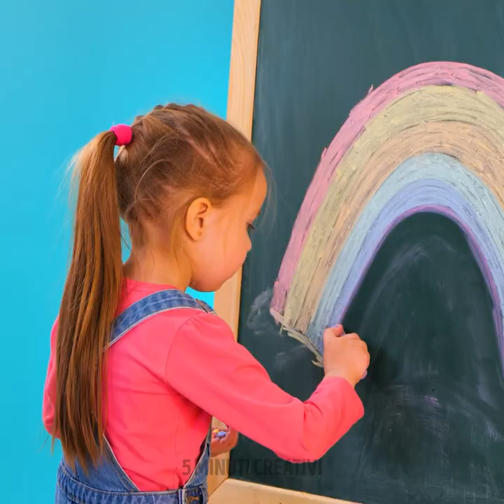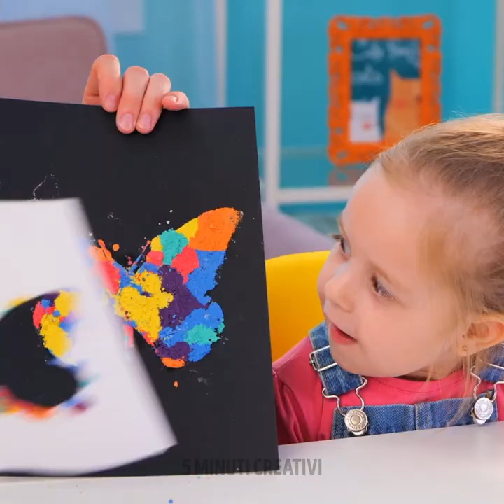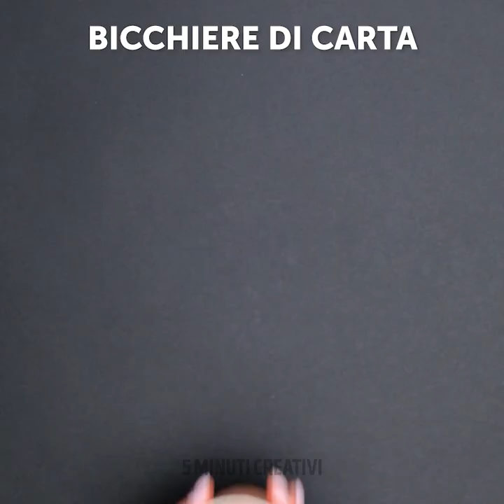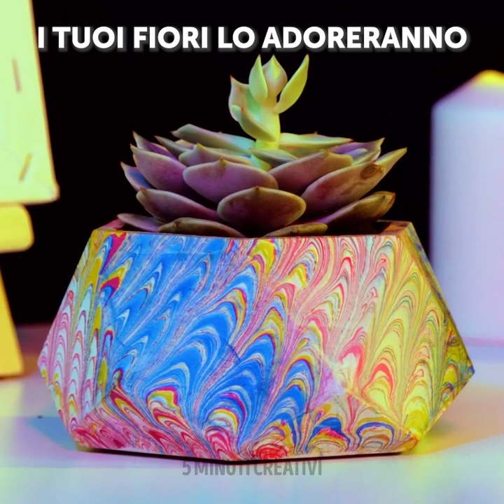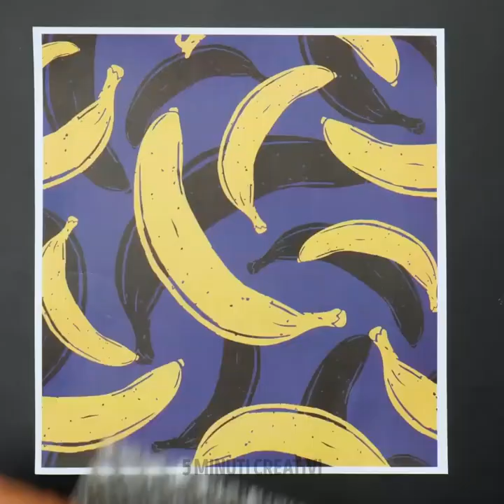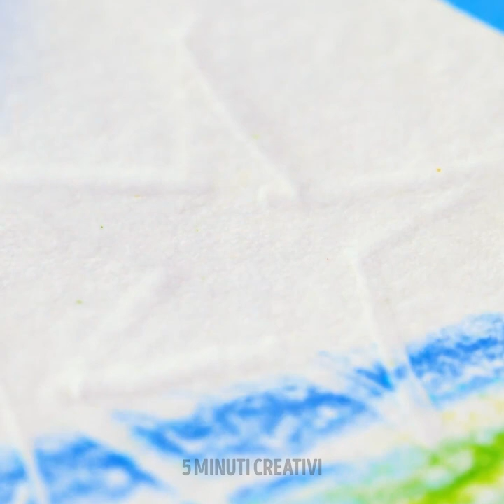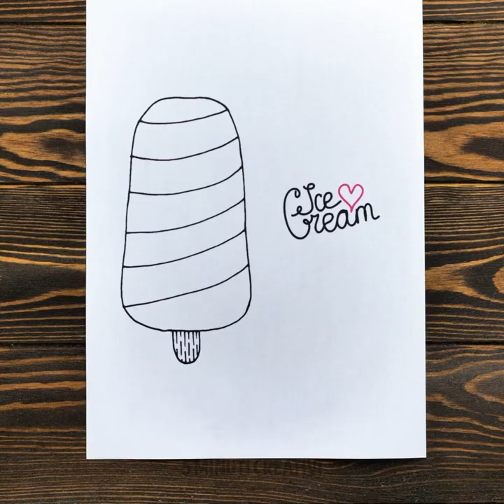MIGLIORI IDEE ARTISTICHE E TRUCCHI DI PITTURA PER PRINCIPIANTI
Il disegno può essere rilassante. Sei d'accordo? Se hai sempre sognato di saper come disegnare, allora questo video fa proprio per te. Abbiamo raccolto i migliori hack per principianti. Ti mostreremo tecniche insolite, ad esempio come creare un effetto sfumato con un pennarello. Ti faremo an che vedere la tecnica astratta. Abbiamo anche preparato altre idee interessanti. Ti mostreremo tante fantastiche idee su come sostituire un normale pennello. Puoi usare palloncini, foglie e persino un asciugacapelli.

SEGNALIBRI:

00:57 Pittura con le dita

04:53 Disegnare animali domestici

06:08 Paesaggio marino strabiliante

08:02 Pennello insolito